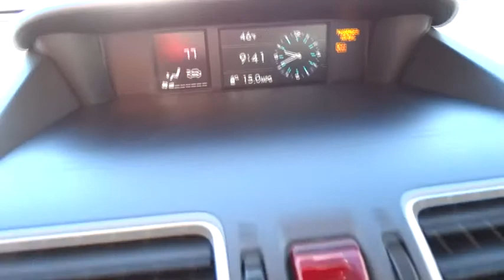2016 Subaru Forester Reno, Sparks, Lake Tahoe, Mammoth, Northern Nevada S16208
2016 Subaru Forester